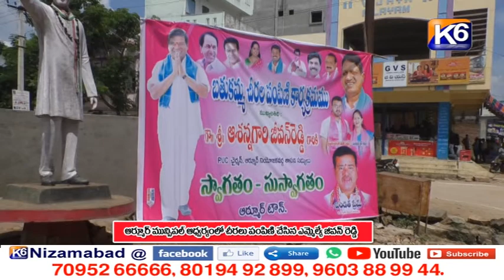ఆర్మూర్ మున్సిపల్ ఆధ్వర్యంలో చీరలు పంపిణి చేసిన MLA జీవన్ రెడ్డి || K6 NEWS || 04-10-2021